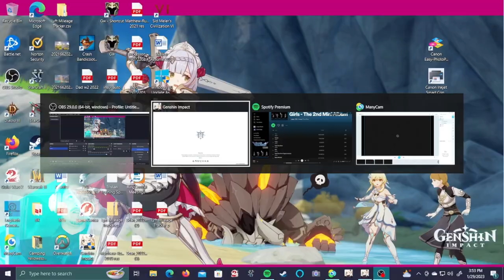Genshin Impact - Time Trial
Using Lumine with the Dendro element in the main group. Why did a big guy have to spawn? This should of been tacked on with some other set of dailies, but I didn't have a very good filing systems for videos. Of course Beetle Battle Brawl starts like a week or two after I made this video. Check out highlights of my first Beetle Brawl on Twitch.